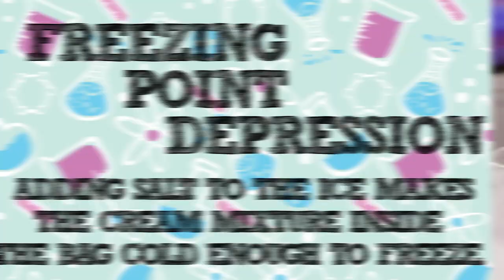Project Mc² | Adrienne's Delicioso Food | Project Mc² Compilation | Streaming Now on Netflix!